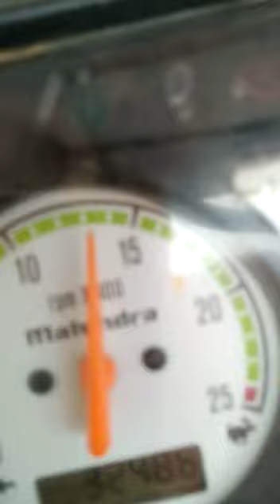new malwa thresher moth nikalte hue 9772469836